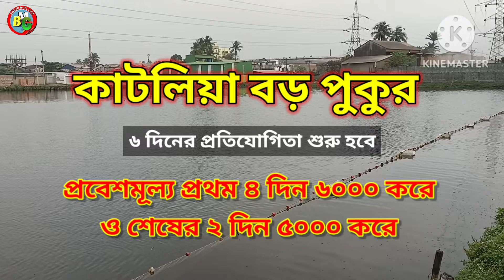বড় মাছের প্রতিযোগিতা কাটলিয়া বড় পুকুরে | BANGLAR MATHE GHATE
আজ আমার চ্যানেল
@BANGLAR MATHE GHATE
আপনাদের জন্য কাটলিয়া বড় পুকুরের প্রতিযোগিতার খবর নিয়ে এলাম ।
আগামী ১২ ঐ মে থেকে ৩০ এ মে এই ৬ দিনের প্রতিযোগিতা।
প্রথম ৪ দিন ৬০০০ টাকা ও পরের ২ দিন ৫০০০ টাকা

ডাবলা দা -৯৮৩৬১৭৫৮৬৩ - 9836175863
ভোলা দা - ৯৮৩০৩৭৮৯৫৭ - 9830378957